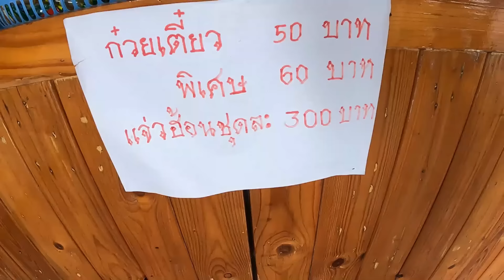ใบต้นมันสำปะหลัง ก๋วยเตี๋ยวรสเด็ดแม่น้องมิ้น